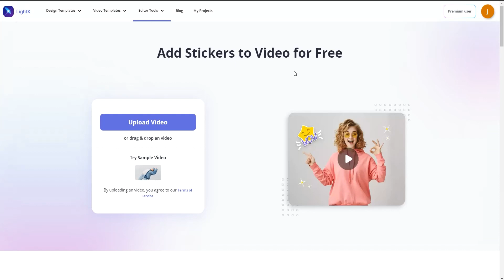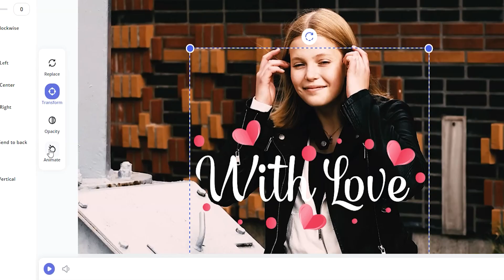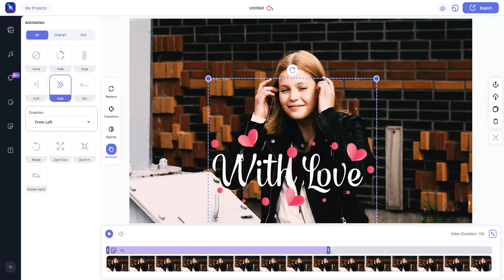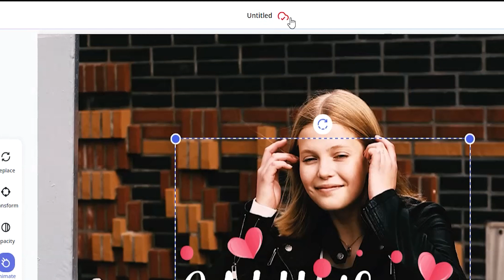How to Add Stickers to your Videos | Online for FREE 😘 (lightxeditor.com)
Thank you for checking out LightX Editor! We're a team of creative minds dedicated to bringing you the best in Video and Photo Editing. We have a wide variety of videos that will keep you entertained.

This video tutorial will teach you to add Sticker to any video with LightX's Add Sticker to Video option.

Add Smiley 😊, Character 👽, or a Number 💯 stickers and create fantastic videos.

• Uploading the video to LightX
• Selecting the Stickers from stock
• Adjusting the ratio of the video
• Downloading and saving the video to your device